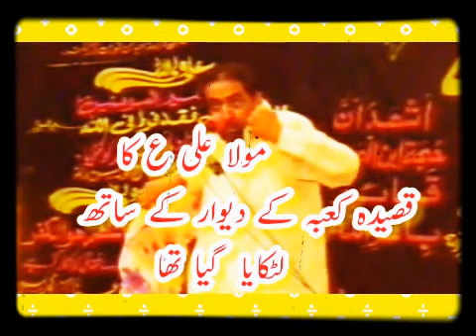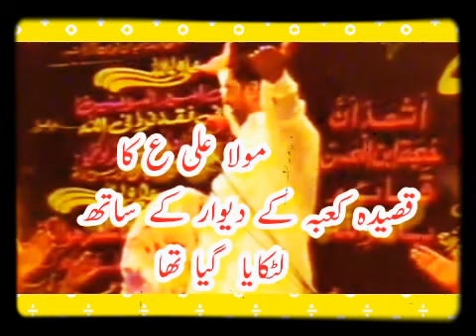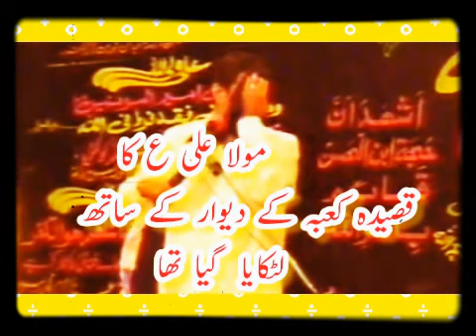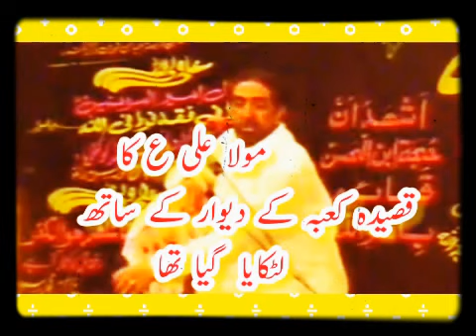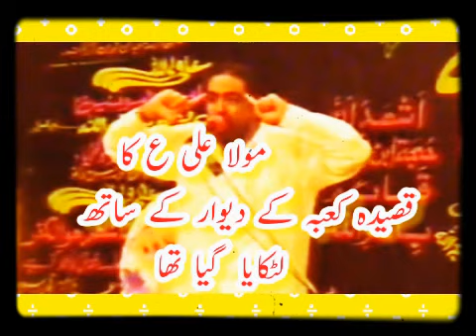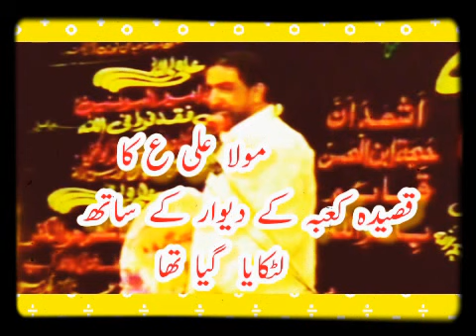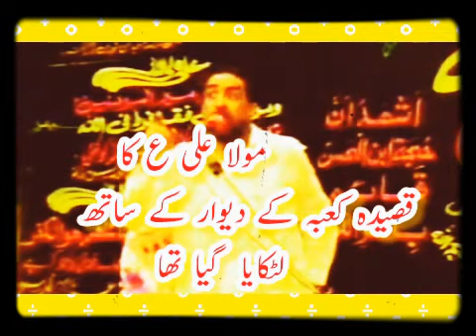21 December 2021 Topic کعبہ کی دیوارو پر علی ع کا قصیدہ Allama Ghazanfar Abbas Tonsvi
21 December 2021 Topic کعبہ کی دیوارو پر علی ع کا قصیدہ  Allama Ghazanfar Abbas Tonsvi
Abbas512 Production